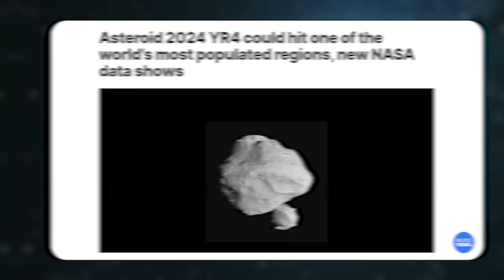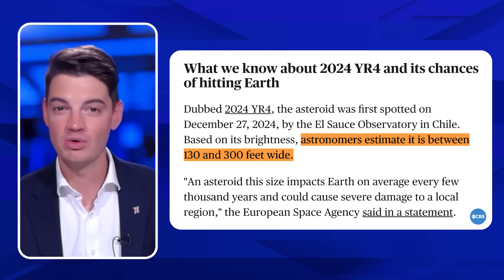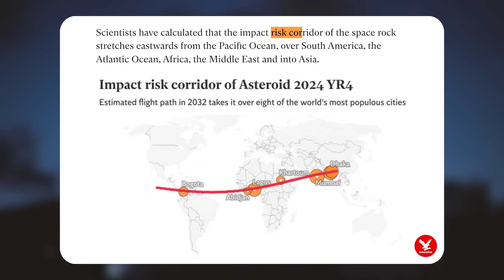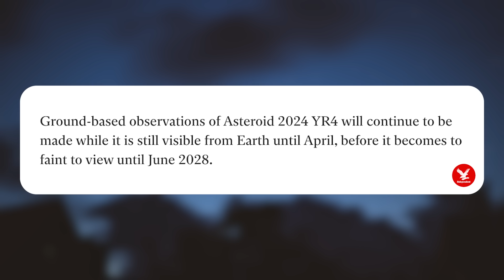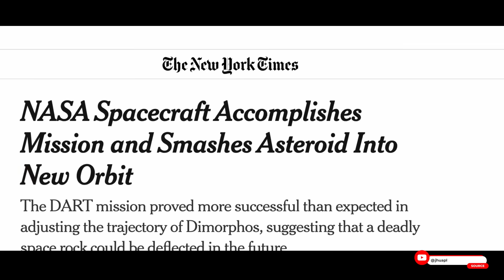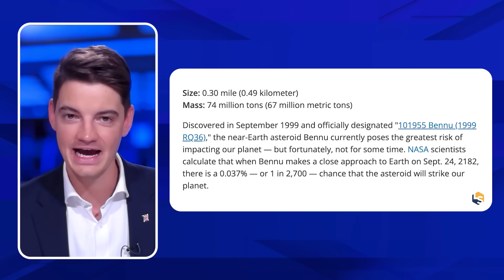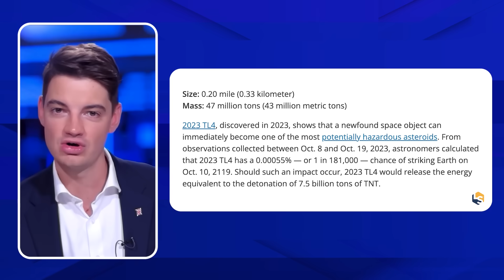NASA WARNING: Asteroid INCREASED Chances of Hitting Earth!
An asteroid named 2024-YR4 has a 3.1% chance of hitting Earth on December 22, 2032 – a shockingly high probability in planetary defense terms. Scientists, including Neil deGrasse Tyson, are calling for urgent global cooperation to track and prepare for a possible impact. Is this the next Tunguska-level event? Should governments be investing more in asteroid defense? And could we really stop this from hitting Earth?

Keep up to date with GB News at gbnews.com or on X @GBNEWS

Support GB News by becoming a member from just £5 per month